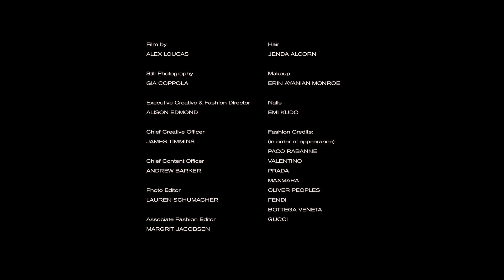Elle Fanning’s Favorite Women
As she presents her biggest historical role to date — Catherine II in the Hulu miniseries The Great — the L.A.-based actor shares stories of the women she finds inspiring: from her mother, who is always on hand to give advice; to Nicole Kidman, who taught her that in the entertainment business you need to surround yourself with "truth tellers"; to her hero, Stevie Nicks, the icon she would love to meet.